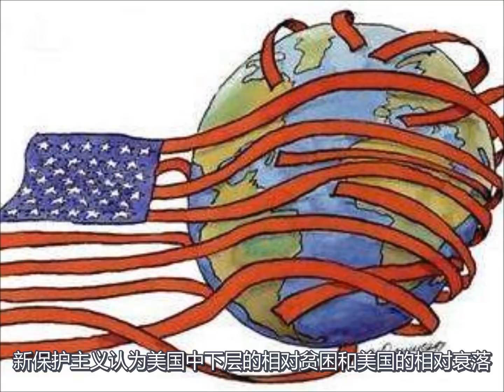美国对中国发起贸易战！真实的目的是什么？